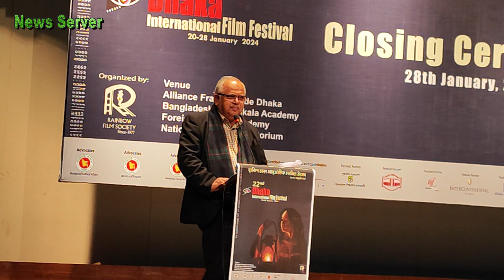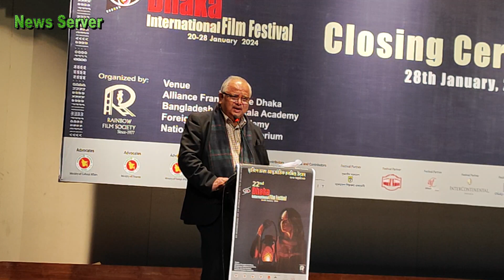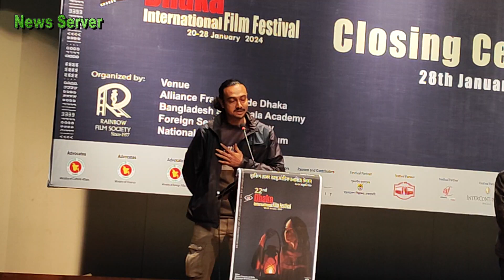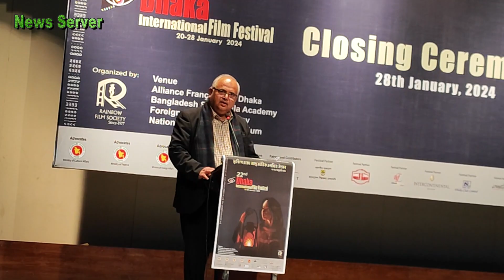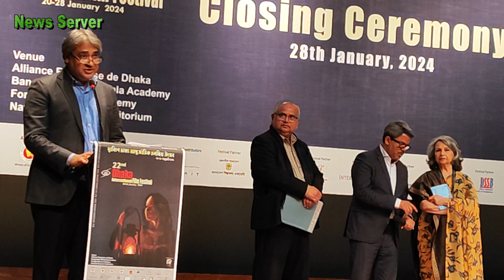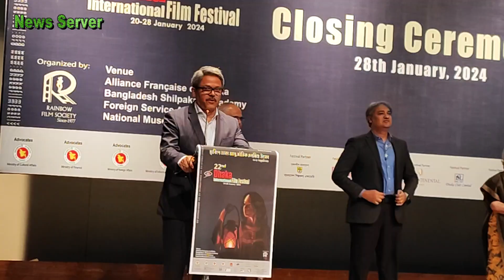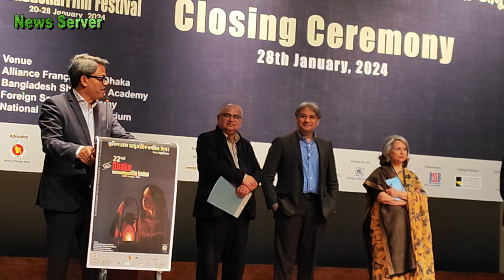সম্পূর্ণ প্রোগ্রাম ঢাকা আন্তর্জাতিক চলচ্চিত্র উৎসবের সমাপনী অনুষ্ঠানে অঞ্জন দত্ত সহ শর্মিলা ঠাকু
সম্পূর্ণ প্রোগ্রাম ঢাকা আন্তর্জাতিক চলচ্চিত্র উৎসবের সমাপনী অনুষ্ঠানে
আনন্দঘন মূহুর্ত  অঞ্জন দত্ত সহ শর্মিলা ঠাকু

About News Server:
News Server is the Bangladesh 24/7 News Based Online Channel and Most Reliable News Source and Leading 24/7 News Based Onlne Channel in Bangladesh, It also the Most Popular News Media for Bangaldesh and Bengali Audience worlwide since 2024. And as well as "News Server Digital" is also the Biggest Digital Media Platform operate by News Server, Where all the news contents and program materials is producing by the own team or employees.

"News Server" have the biggest Journalist and Content Producing team worldwide Where contents are related to  current happening news of the country and abroad, Also we are producing the Special Content related to Technology, Entertainment, Life Style, Sports, Health, Education, Insurance, Hosting information, Claim related news, Trading news etc.

Content Rights & Permission:
News Server has the sole rights of all contents and it does not give permission to any business entity or individual to use these contents except News Server (News Server Digital).